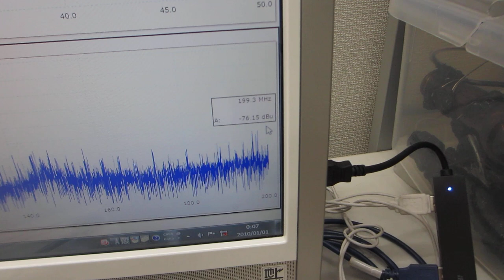超音波の伝搬特性（非線形特性、応答特性、相互作用）による部品検査技術－－超音波伝搬特性を測定・解析・評価する技術－－（超音波システム研究所）